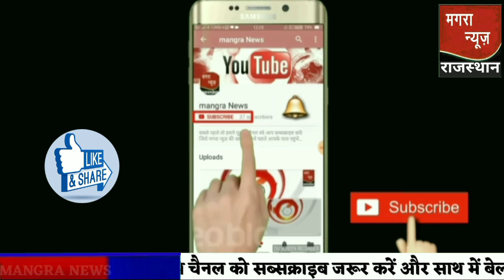SRH VS MI l Match 56 IPL 2020 l sunrisers Hyderabad vs Mumbai Indians Live Match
Dream11 IPL 2020 match 56 sunrisers Hyderabad vs Mumbai Indians cricket stadium Abu Dhabi
Sunrisers Hyderabad vs Kolkata knight riders quarter final race
हैदराबाद की हार पर कोलकाता को फाइनल सेमीफाइनल का टिकट
Friends is video mein Ham aapko bataenge ki aaj Abu Dhabi Mein IPL season 13 match number 56 Mumbai Indians vs sunrisers Hyderabad live update
Srh vs mi, srh vs mi, mi vs srh, srh vs mi status, mi vs srh status, srh vs mi 2020 highlights, srh practice session 2020, srh vs mi team comparison,
आईपीएल में आज हैदराबाद का मुकाबला मुंबई इंडियंस से होगा मुंबई इंडियंस को हराकर हैदराबाद क्वार्टर फाइनल में पहुंचना चाहेगा।
IPL 2020 sunrisers Hyderabad vs Mumbai Indians highlight match kolkata knight riders, mumbai indians, sunrisers Hyderabad vs mumbai indians, mumbai indians vs sunrisers Hyderabad, Hyderabad vs mumbai, srh vs mi live, mi vs srh dream11, srh vs mi dream11, srh status, srh vs mi 2019 highlights, srh vs mi playing11 2020, mi vs srh playing11 2020, true compare
cricket knowledges, IPL 2020, Playing 11 Of Mi Vs srh, Mumbai Playing 11, srh, mi, srh vs mi, mi vs srh, srh vs mi status, mi vs srh status, srh vs mi 2020 highlights, srh practice session 2020, srh vs mi team comparison,
Sunrisers Hyderabad vs Mumbai Indians IPL match in Abu Dhabi match number 56 IPL 2020 Mumbai Indians vs Sunrisers Hyderabad live match dream11
मुंबई इंडियंस और सनराइज हैदराबाद के बीच मैच सनराइज हैदराबाद विदिश मैच सिलेक्ट क्वार्टर फाइनल SRH vs MI MI vs KKR live match KKR vs MI playing 11 Mumbai Indians playing 11 SRH match Mumbai Indians SRH match live IPL 2020 Cricket match live SRH vs Mumbai Indians match Match 56 | SRH vs MI | Playing 11, Match Preview, Pitch Report & Match Prediction, Dream 11 Team
sunrisers hyderabad vs mumbai indians, sunrisers hyderabad vs mumbai indians highlights
SRH vs MI Predicted Playing 11, IPL 2020 Live Updates: Hyderabad aim for playoffs
हैदराबाद को प्लेऑफ में पहुंचने के लिए आज मुंबई पर जीत जरूरी होगी।
IPL 2020, SRH vs MI Team Predicted Playing 11 Today Match, LIVE Score Updates: Sunrisers Hyderabad will be eager to come out all guns blazing in a must-win encounter
Today’s IPL Match Playing 11, mi vs srh, mi vs srh prediction, hardik pandya, pollard, srh vs mi, srh vs mi match prediction, today ipl match news, sunrisers hyderabad, srh vs mi playing 11, srh vs mi match 56, today cricket prediction